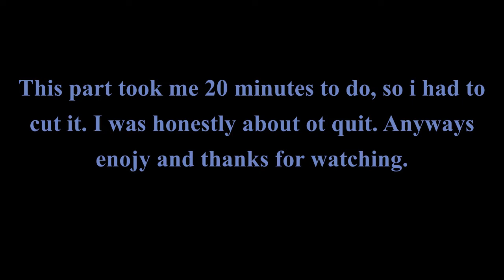Adventures Of Lolo for NES Pt 4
Floor 5